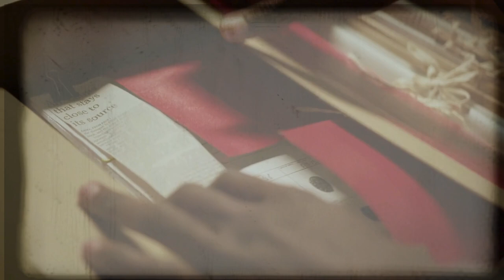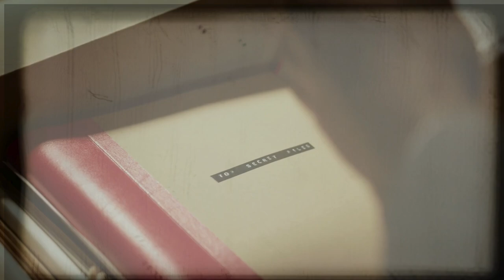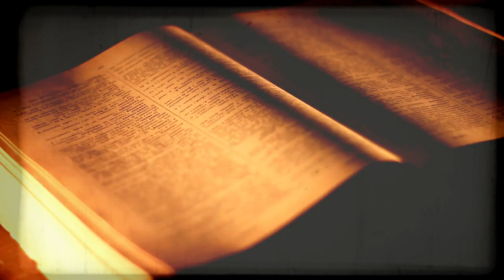3 TRUE Chilling AirBNB Horror Stories with RAIN Sounds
3 TRUE Chilling AirBNB Horror Stories - With rain sounds for sleep
Enjoy a spine-chilling collection of Airbnb horror stories. These stories are perfect for bedtime, offering a calm and quiet atmosphere to help you drift off to sleep. They are also perfect for any moment of the day!
These creepy  stories are compiled from various videos and specifically focus on eerie experiences that occurred in creepy Airbnb rentals.

Thank you for being part of our journey!